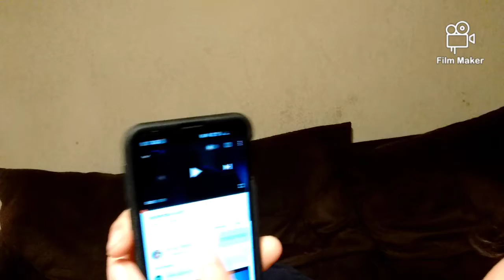time to tell a riddle